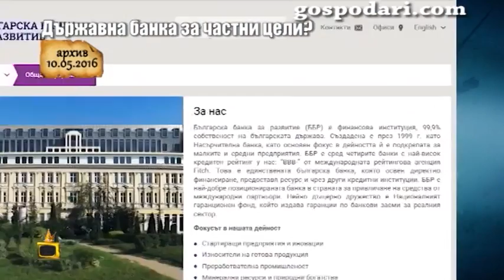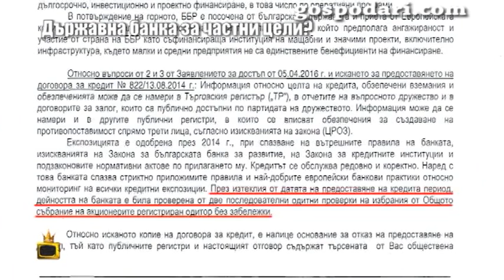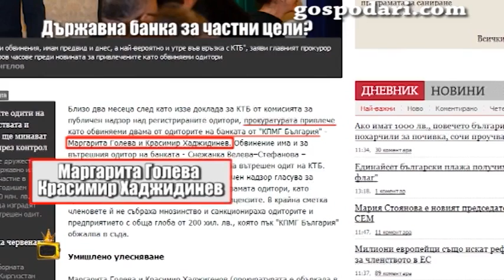Господарите затягат примката около скандалния кредит за 50 млн. лв. от Българската банка за развитие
Единствената държавна банка за развитие отпуска кредит от 50 млн. лева на фирма "Водстрой 98". Този огромен кредит е отпуснат на голяма фирма, която изпълнява обществени поръчки за много пари. Гледайте още интересни репортажи на Господарите!